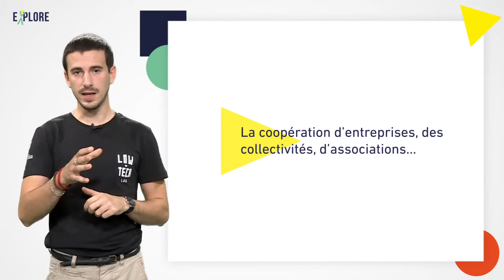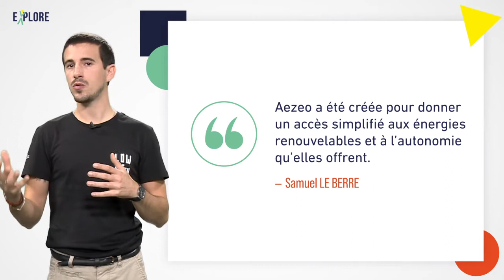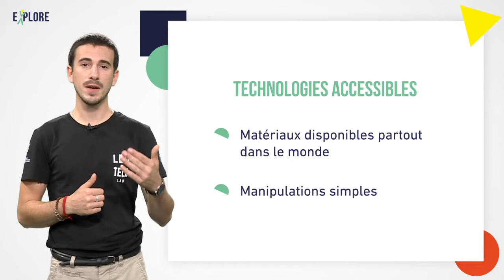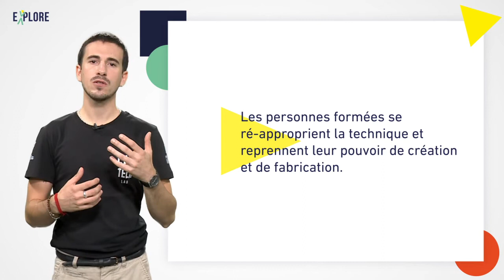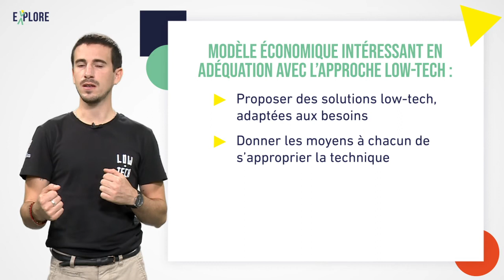La low-tech à échelle collective : créer des solutions organisationnelles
🇫🇷 Au-delà des solutions techniques, répondre à un besoin peut impliquer de repenser notre organisation, ou un service. La low-tech dépasse alors la solution à échelle individuelle, mais elle prend alors toute sa place dans un territoire.

Découvrez plusieurs exemples inspirants avec Quentin du Low-tech Lab

 🇬🇧 Beyond technical solutions, meeting a need may mean rethinking our organisation or a service. In this case, low-tech is not just a solution on an individual scale, but one that can be applied to a whole region.

Discover some inspiring examples with Quentin from the Low-tech Lab